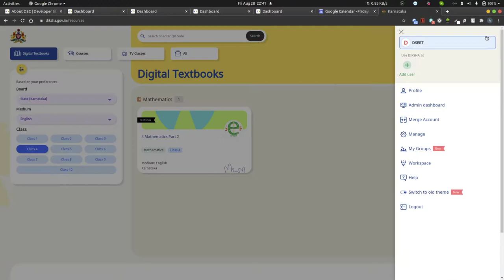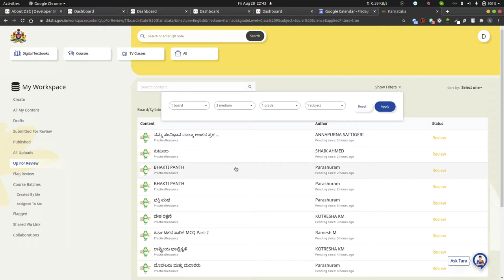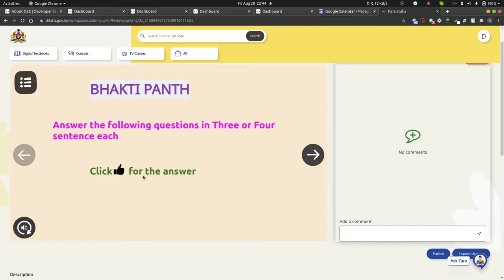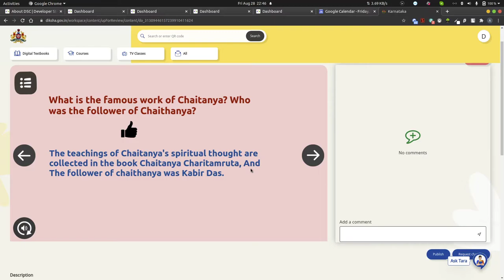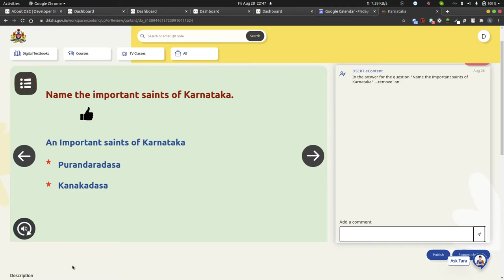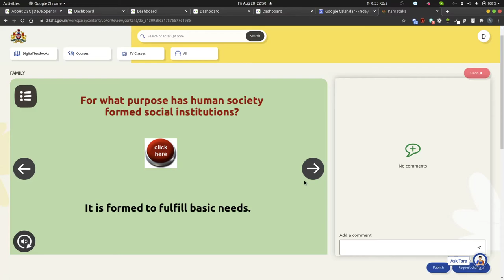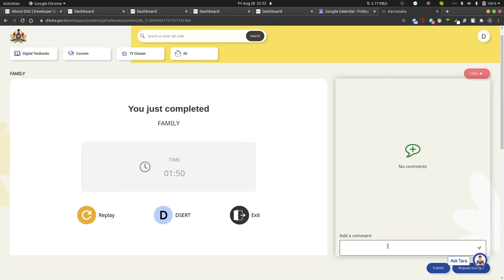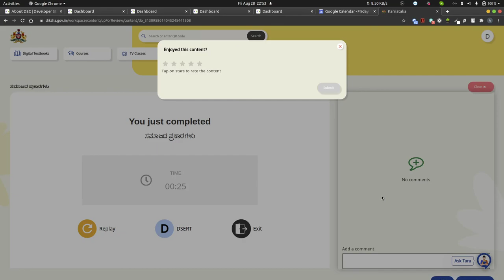Review Process Request Changes